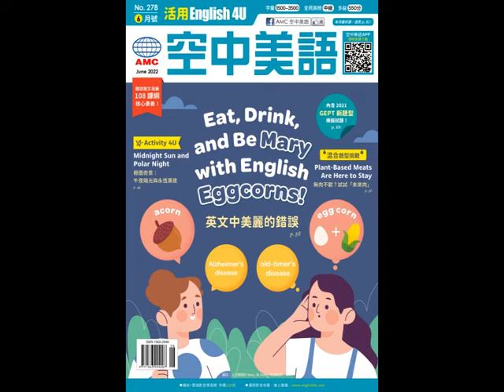2022年6月號Unit1-1【《怦然心動》】-慢速朗讀